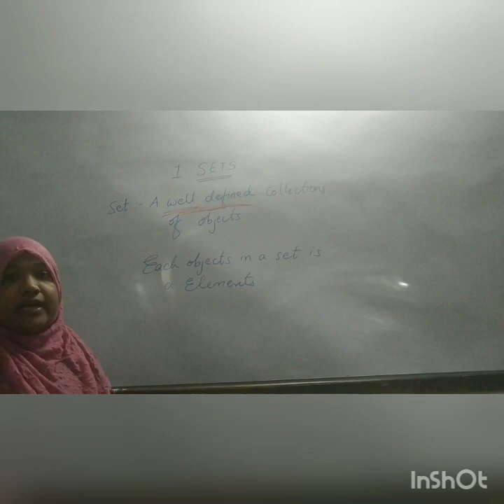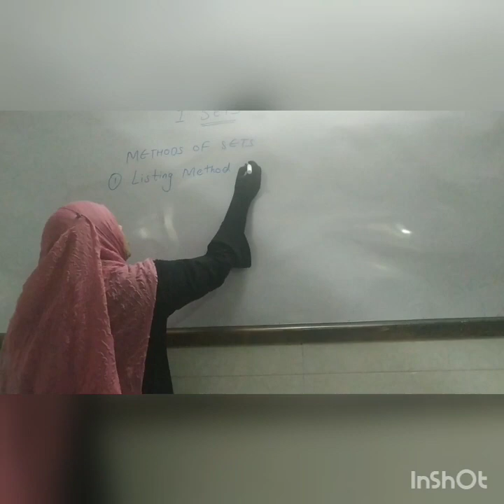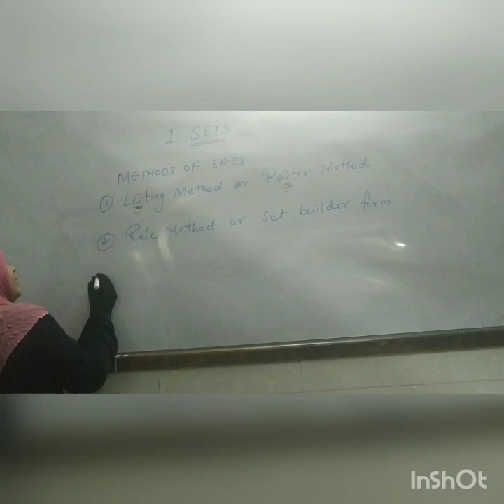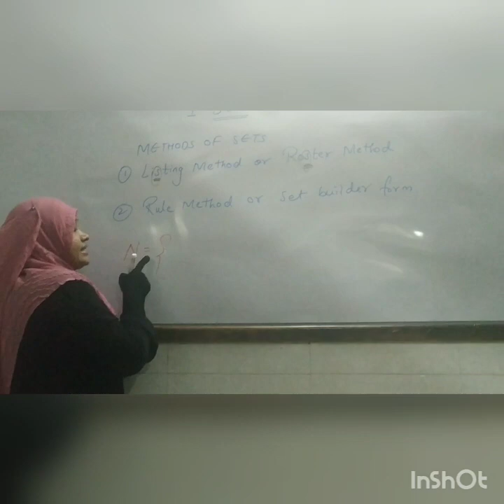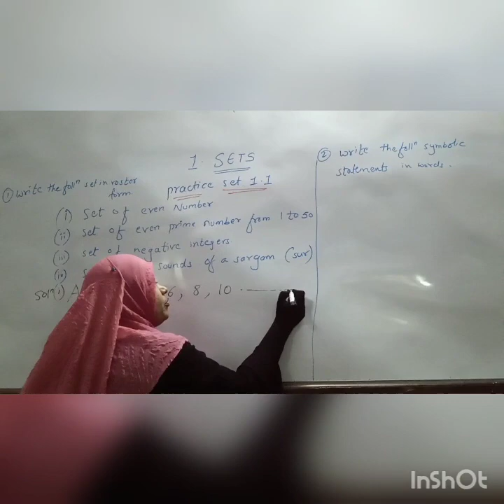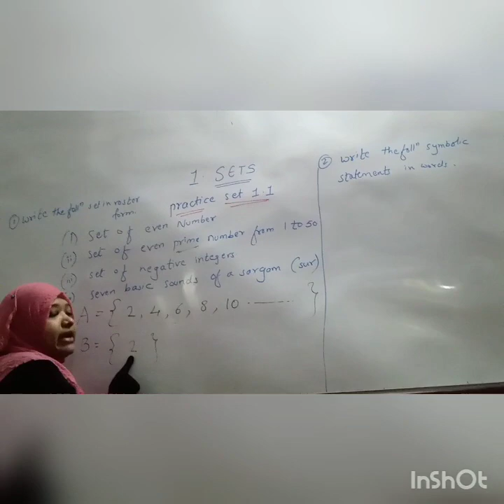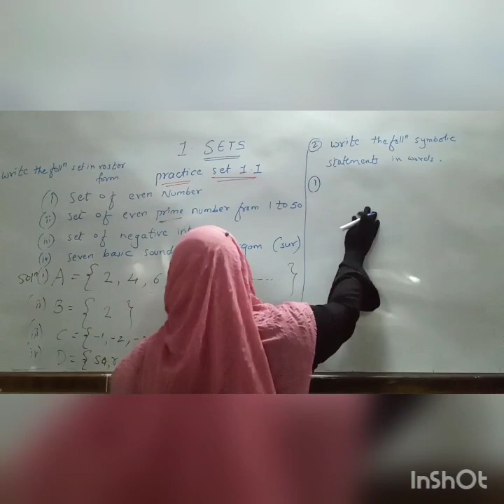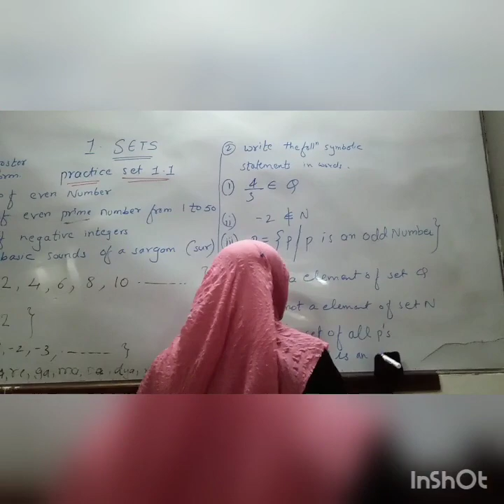ALGEBRA std 9 chapter nos 1 sets (practice set 1.1) part 1